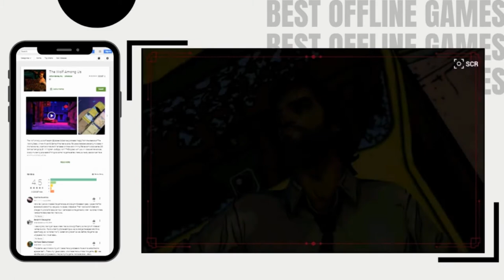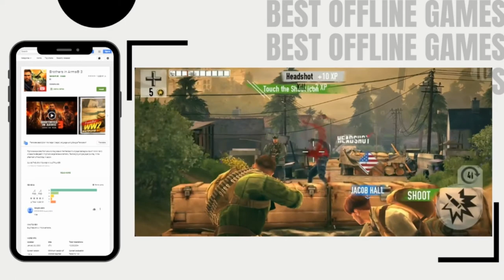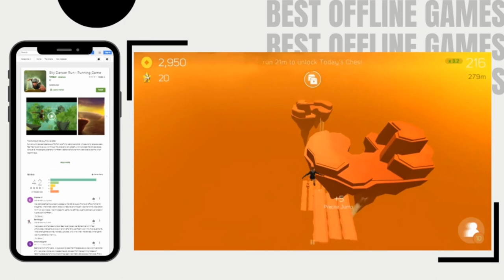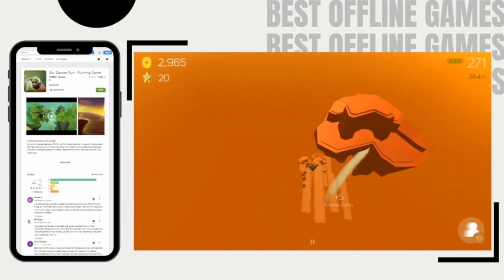Top 10 Offline android/ios games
Hey guys, welcome back to a new video on the top 10 offline games for Android & iOS 2020. Download and enjoy some of the best offline games as you indulge yourself in genres like racing, survival, adventure, and action games.

● Leave a comment describing how you are liking our videos and post your question/query related to the video games.

Support Me
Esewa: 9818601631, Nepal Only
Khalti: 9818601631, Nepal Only